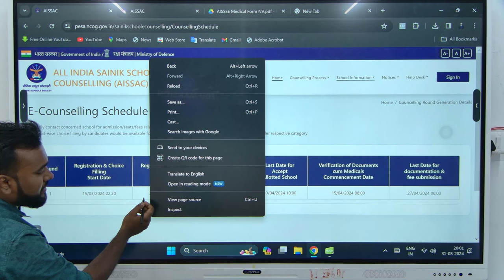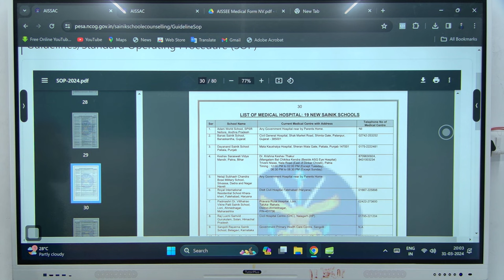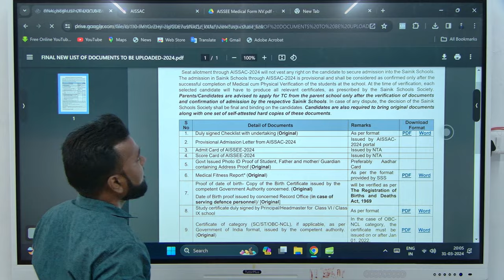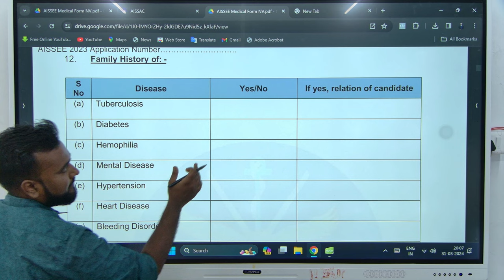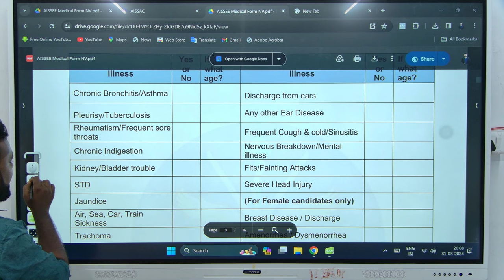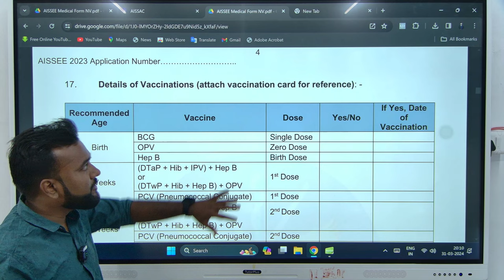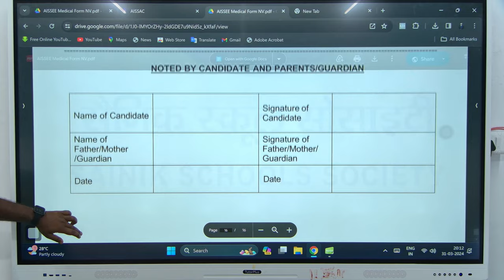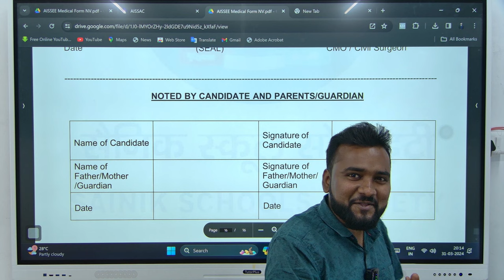Sainik School Medical 2024 - All Details (including form)